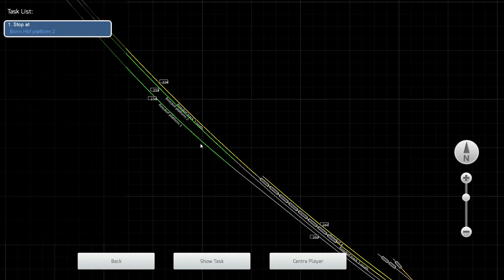Train Simulator 2022 Met de NS Keolis Flirt - 3 van Koln Hbf naar Bonn Hbf